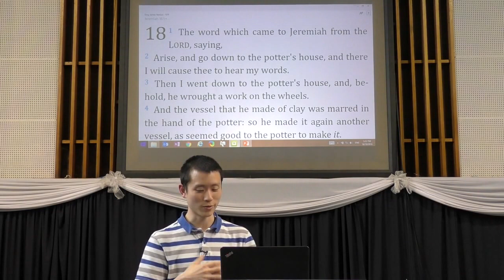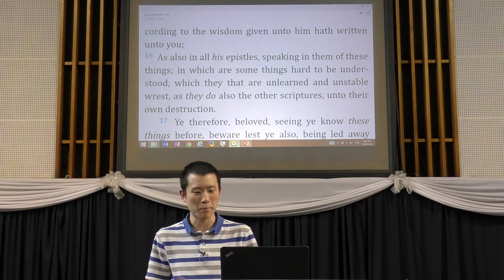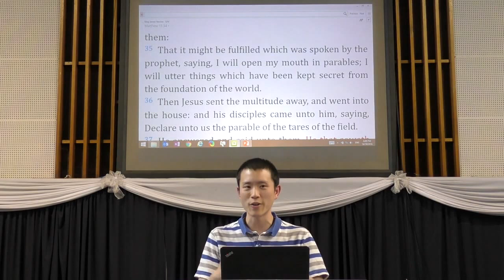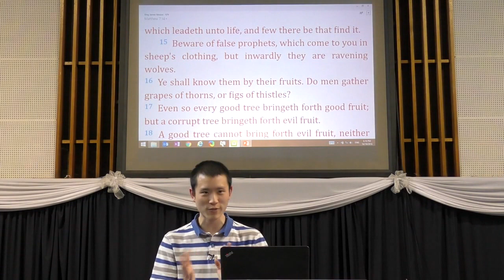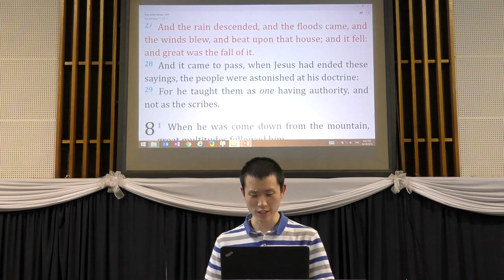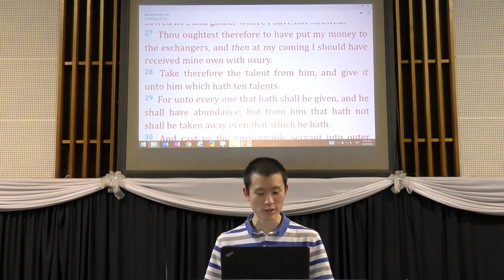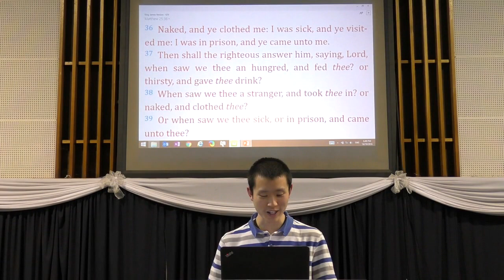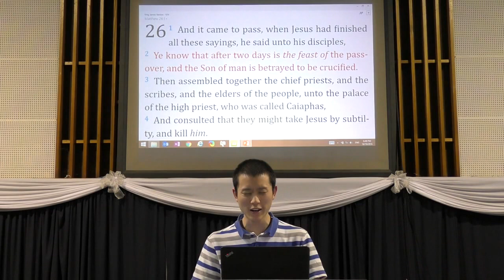Understanding Parables in Light of the New Testament (Matthew 7 & 25) | Victor Tey